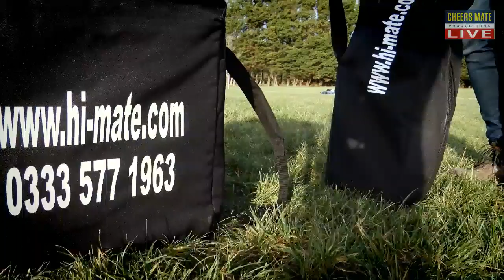LIVE RUGBY: NORTHAMPTON SCHOOL FOR BOYS VS WARWICK | SCHOOLS CUP SEMI FINAL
LIVE SCHOOLBOY RUGBY, NORTHAMPTON SCHOOL FOR BOYS VS WARWICK | SCHOOLS CUP SEMI FINAL